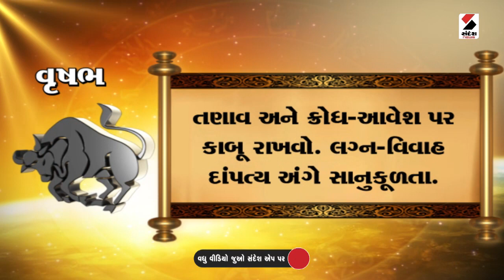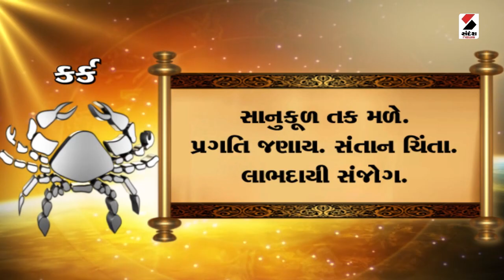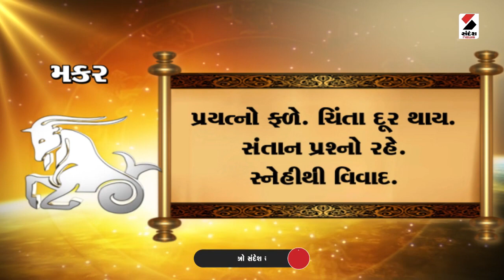Daily Rashifal LIVE | જાણો કેવો રહેશે આપનો 16th October 2023 દિવસ | Daily Horoscope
Daily Rashifal LIVE | જાણો કેવો રહેશે આપનો 16th October 2023 દિવસ | Daily Horoscope | Rashifal 2023